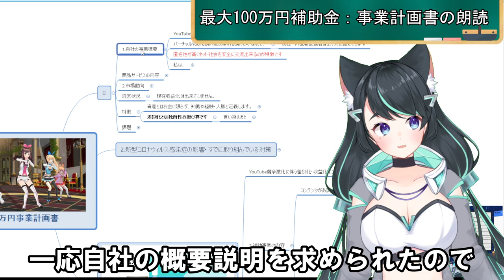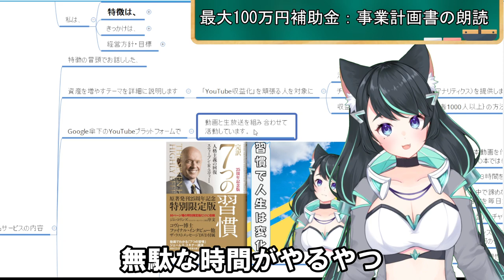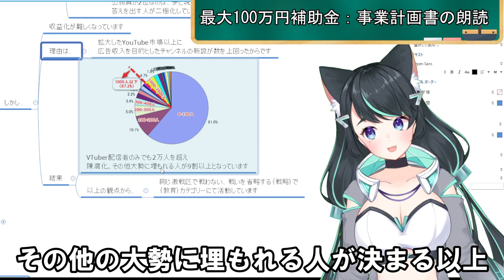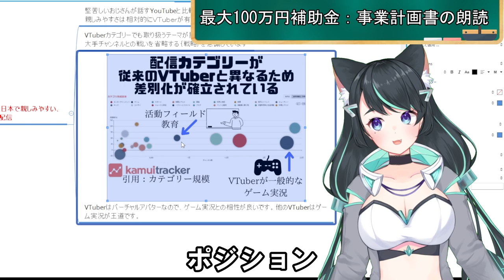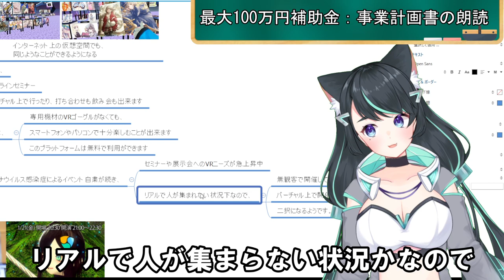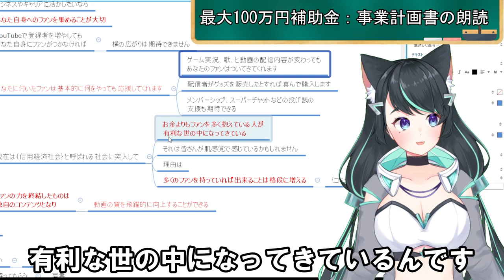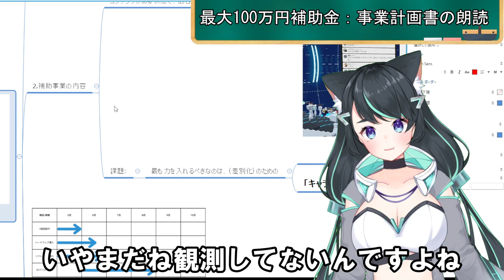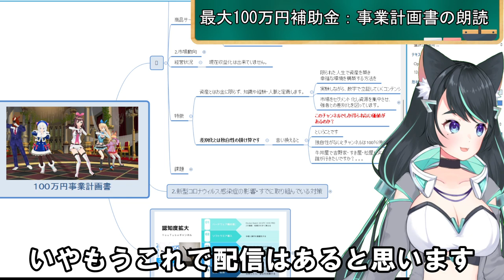100万円！国から資金調達計画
VTuberはお金が掛かりますよね。現在のLive2Dには20万円程費やしました。
お金があれば、宣伝ができる。
表現力が飛躍的に向上し、ライバルと差別化ができる。

自己紹介を兼ねて、無音区間編集しています。
公募要領と併せて確認頂きたい資料⇓
商工会議所様に説明用に作成しました。

字幕は自動で生成されるので、誤変換はご了承ください(;^_^A
（海外の友人用に字幕を設けています）